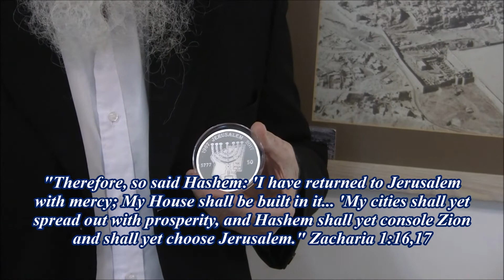The Temple Mount by HaRav Micha Peled Turgeman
Rav Micha Peled Turgeman of Beit Horon explains about the importance of the Temple Mount!